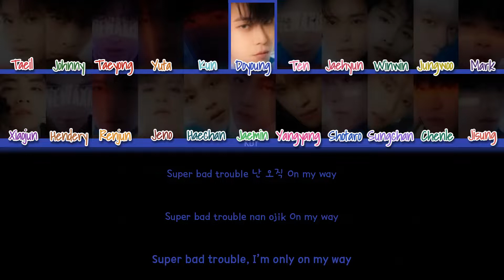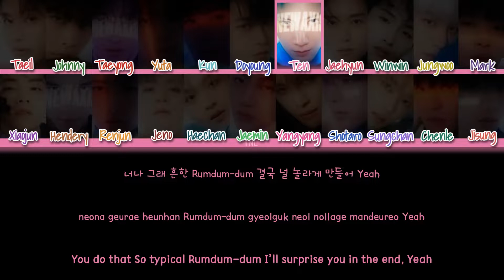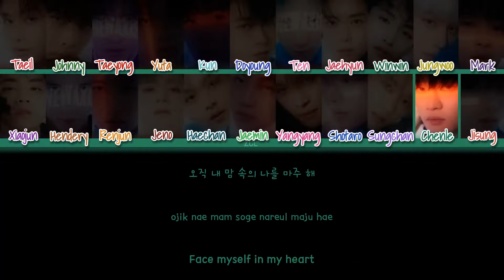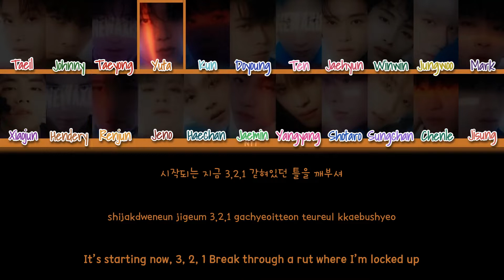How Would NCT (엔시티) sing MAVERICK by THE BOYZ | Color Coded Lyrics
Song: MAVERICK
Artist: NCT
Original Artist: THE BOYZ
Members: Taeil Johnny Taeyong Yuta Kun Doyoung Ten Jaehyun Winwin Jungwoo Mark Xiaojun Hendery Renjun Jeno Haechan Jaemin Yangyang Shotaro Sungchan Chenle Jisung
My bias: Hendery